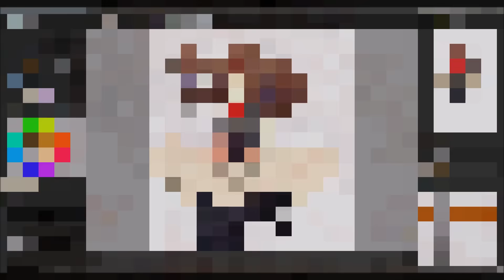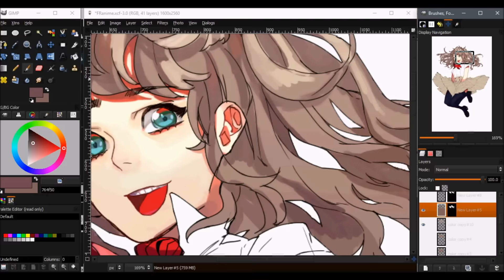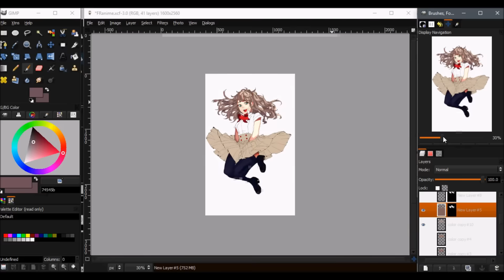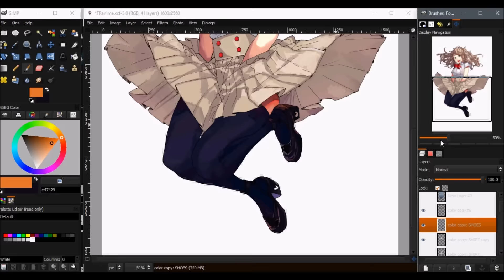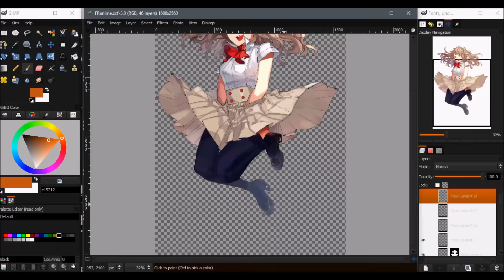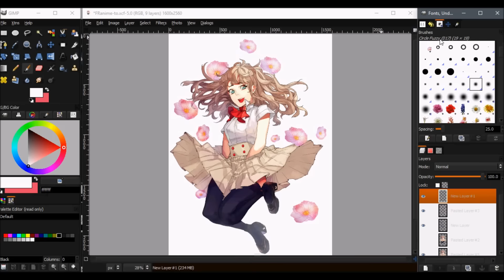FRANIME | GIMP SPEED PAINT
BGM

▲【童貞が】アルコーブ【歌ってみた】
▲aimai　歌ってみた－遊

PLEASE READ
This was a request from FRAnime Music ! Check her channel out her voice is lovely~

Downloads|

Gimphoto 1.4.3